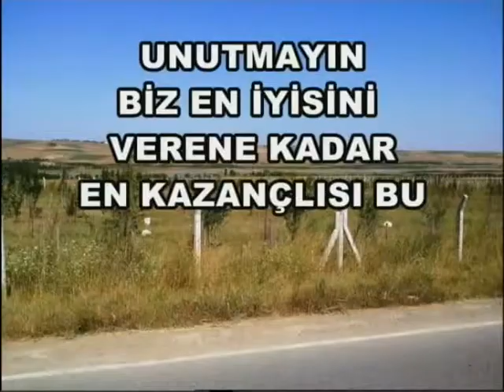EDA DOĞANAY & MUSTAFA ARI NEVZAT SOYDAN SHOW 28 05 2014 1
EDA DOĞANAY & MUSTAFA ARI NEVZAT SOYDAN SHOW dopdolu bir bölüm daha sizde çok keyif alacaksınız hemen izleyin teşekkürler

Nevzat soydan show 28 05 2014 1